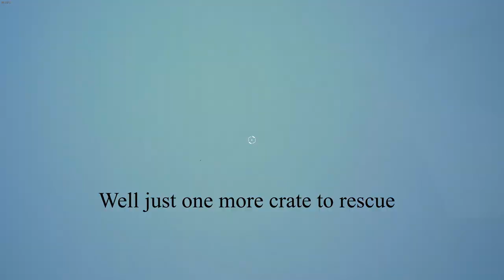Can't find your Player Crate in Satisfactory?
Did you fall into a chasm and die? Is your compass pointing you nowhere? Were you holding something important when you died? A hard disk? some green power slugs maybe?

Worry not. Let me share with you my experience of trying to locate and retrieve my player crate. Learn from me, carry only concrete on you way down and make lots of foundations.

Remember, if the compass shows it, then it is there somewhere, just look closely it is not a game bug.

Part two of this story will be released soon.